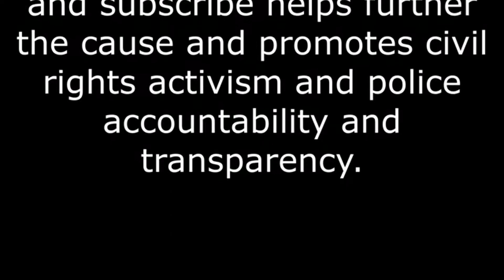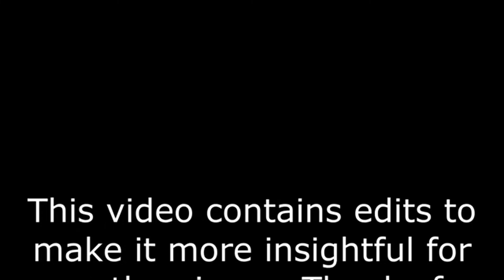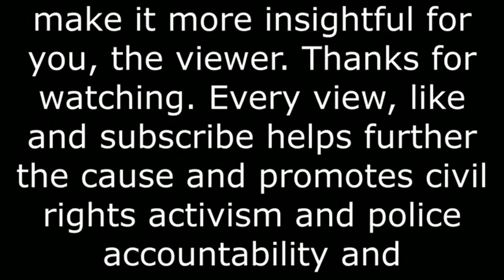Police Harassment In SC - Tyrant Suspended Then FIRED - Know Your Rights And Always Film The Police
America's Must See News videos